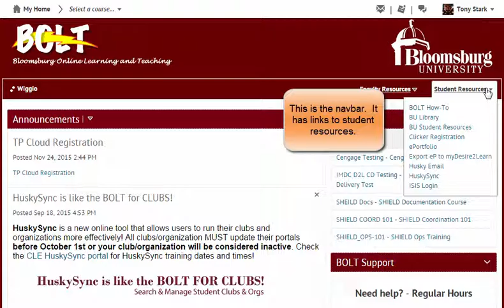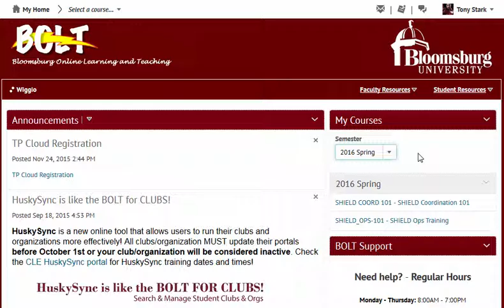Navigating in BOLT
A tour of BOLT and how to navigate in it.